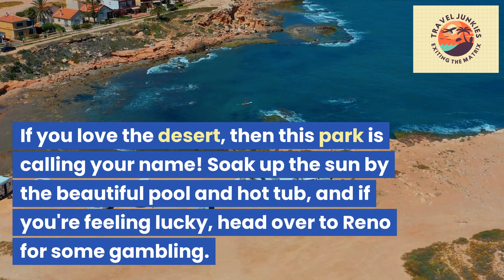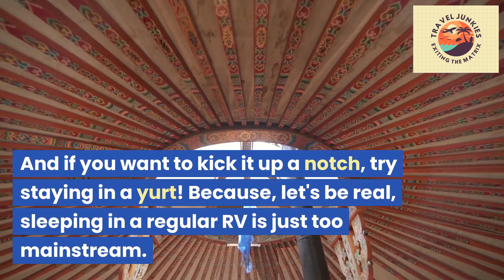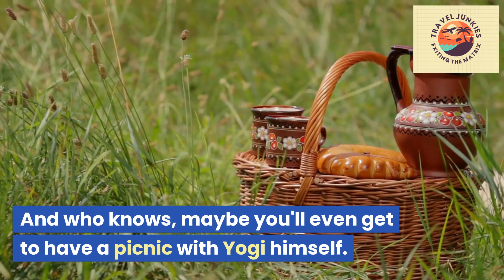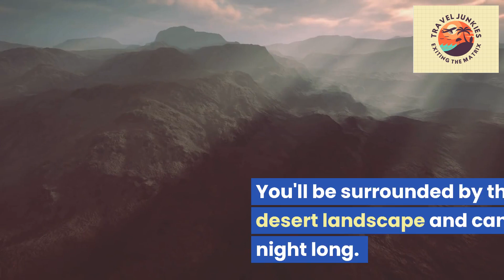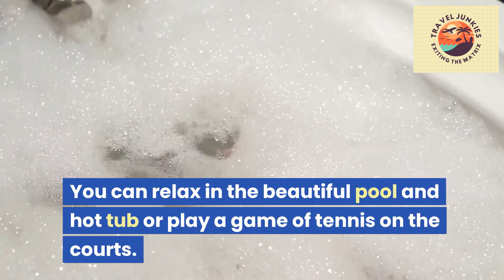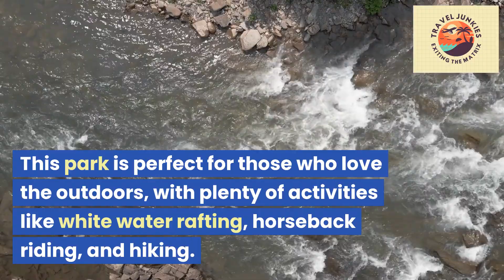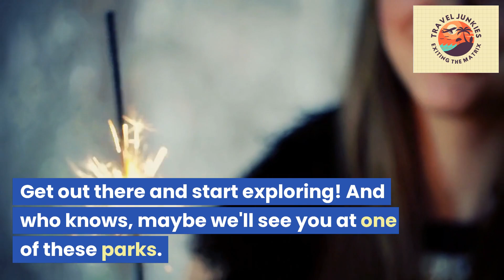Top 20 Most Beautiful RV Parks In America!!!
Are you dreaming of hitting the road and exploring the most beautiful RV parks in America? You're in luck because we've compiled a list of the top 20 most stunning RV parks in the country. From the breathtaking views of the Grand Canyon in Arizona to the white sand beaches of Florida, this video has got it all. Whether you're searching for a relaxing getaway or an action-packed adventure, these RV parks offer endless possibilities. Take your pick from luxurious amenities like pools, hot tubs, and even casinos! Or perhaps you'd prefer to get in touch with nature and enjoy activities like hiking, fishing, and kayaking. There's something for everyone on this list, including family-friendly parks with mini-golf and playgrounds for the kids. So gather your loved ones, pack your camera, and hit the open road to explore these incredible destinations. You won't regret it!